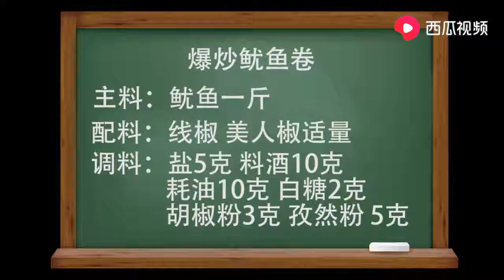做爆炒鱿鱼卷这些技巧要掌握，老厨师来教你，打卷漂亮、好吃美味